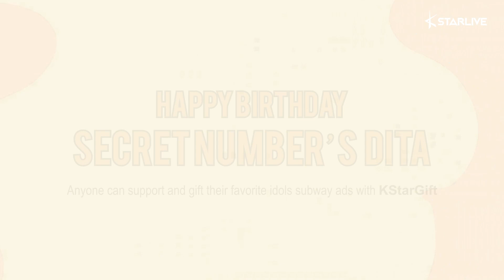[KStarGift Birthday Project] Secret Number Dita's Birthday ads Proof-shot!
Secret Number Dita Birthday Support

Her birthday ads were displayed from 12/23~12/29!

Congratulations, Dita!